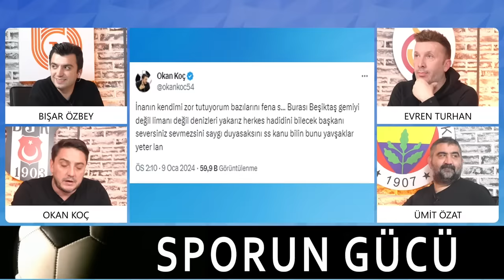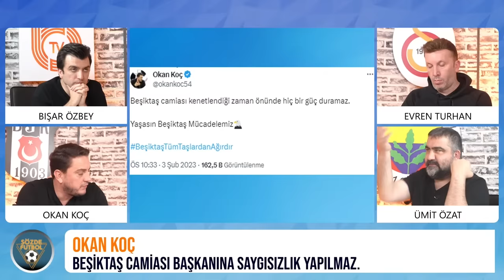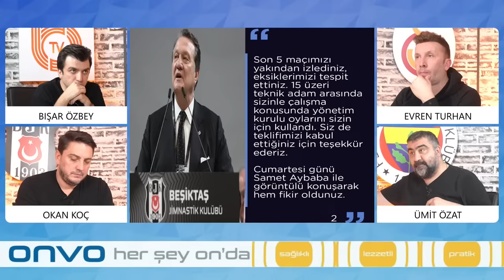Kahvehanede Oturur Gibi Soru Soramazsın! | Okan Koç Çok Sinirlendi!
Fernando Santos'un basın toplantısında, gazeteci Gökhan Dinç ile Beşiktaş başkanı Hasan Arat arasında bir gerginlik yaşandı. Olay sonrasında Twitter'da bu konu trend topic oldu. Okan Koç ve Ümit Özat bu olayı tartışırken, canlı yayında gerginlik yaşandı. Okan Koç: Kahvehanede oturur gibi soru soramazsın dedi!

Kahvehane Oturur Gibi Soru Soramazsın! | Okan Koç Çok Sinirlendi!

BTV,  birbirinden iddialı programları ve güçlü yorumcu kadrosuyla Türkiye'de futbol gündemine yön veriyor.

🔹BTV kanalının amiral gemisi Sözde Futbol,  Süper Lig maçlarından hemen sonra Cumartesi, Pazar ve Pazartesi günleri Bışar Özbey, Evren Turhan, Ümit Özat ve Okan Koç ile karşınızda.

🔹It's in The Game'de, Şampiyonlar Ligi, Avrupa Ligi, Avrupa Konferans Ligi maçlarından hemen sonra fikstüre göre Salı veya Çarşamba ve Perşembe günleri, iddialı kadrosu Bışar Özbey, Ahmet Çakar, Ümit Özat ve Rasim Ozan Kütahyalı ile hafta içinde sizlerle.

🔹The Football'da Bışar Özbey ve Ümit Özat Süper Lig, Şampiyonlar Ligi, Avrupa Ligi ve Avrupa Konferans Ligi'ndeki maçların hemen önünde ve devre aralarında teknik-taktik konuşarak sizi futbola doyuruyor.

🔹Haftanın Özatı'nda Bışar Özbey ve Ümit Özat haftanın değerlendirmesini yapıyor.